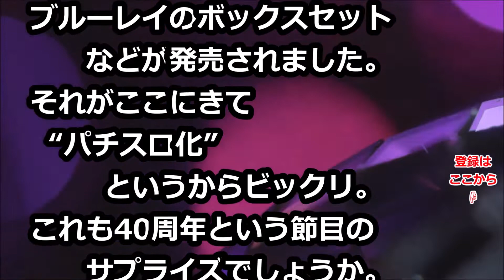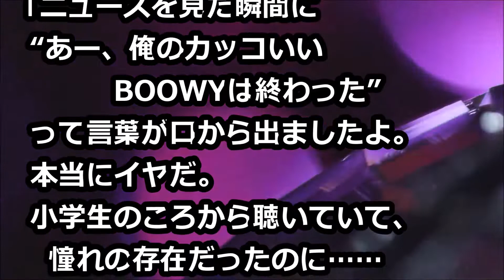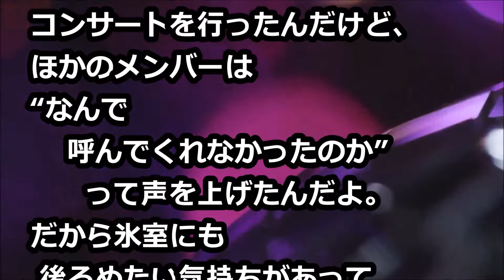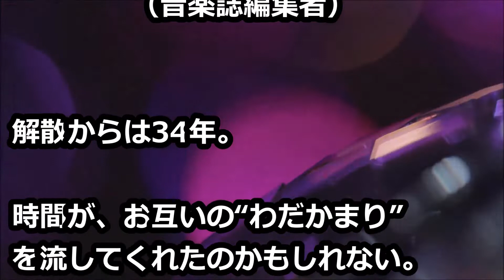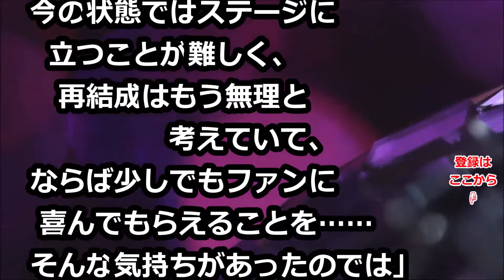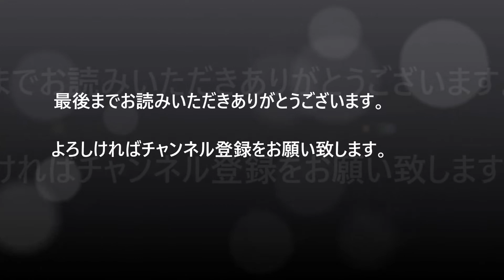BOOWY〝パチスロ化″ ファン失望！ 完全に消えた「再結成の可能性」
伝説のバンド、BOOWYが今秋に復活する─パチスロとなって。